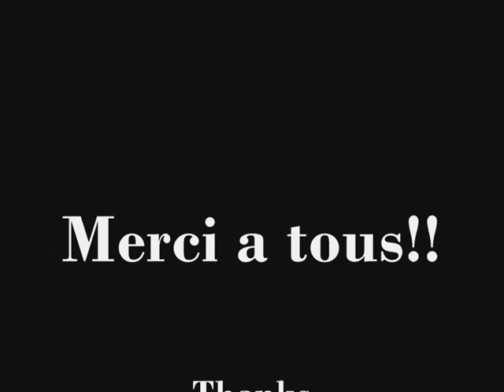Nkengni Georges Thierry - My presentation football player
My video presentation.